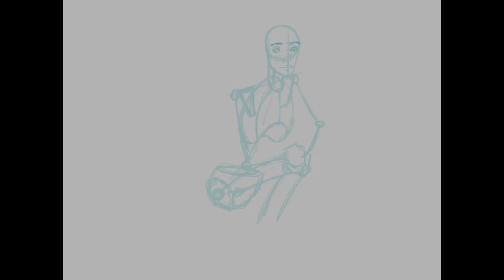Black Fairy character design inspired by Nathalie Emmanuel in Procreate Part 1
This is a Black Fairy character design inspired by Nathalie Emmanuel. The Greyscale that I will add color to in the next video